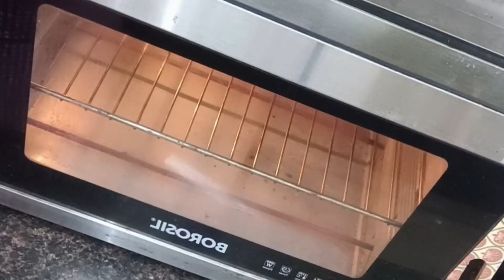Soft, Moist and Delicious Chocolate Walnut Cake Recipe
Hello everyone, hope you all are doing well. Today I am sharing a very easy tea time cake recipe of Chocolate Walnut Cake. Hope you will enjoy watching this video.
Ingredients-
Refined flour ( Maida ) - 1 cup
Dark Cocoa powder - 1/2 cup